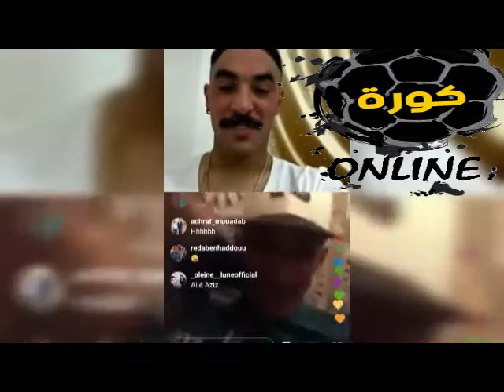ياسين الصالحي مطلعها على ودادي مول كاسكيطة او ياسين لكحل هههه